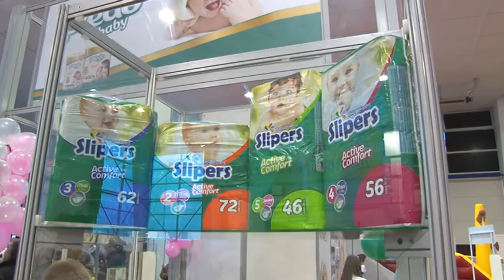"Predo baby" donacija porodilištu